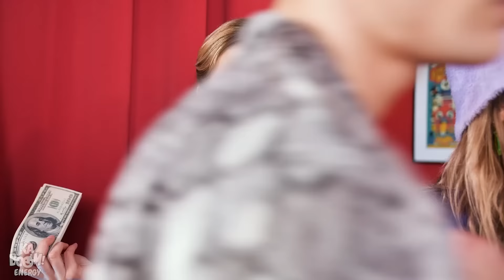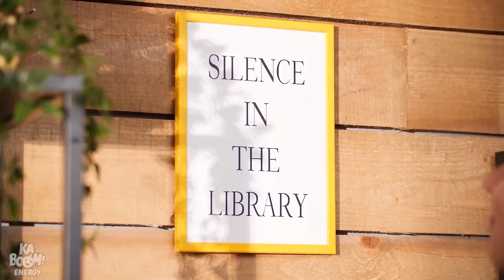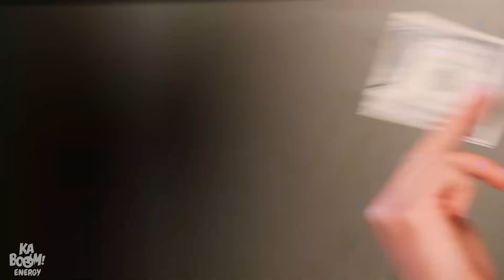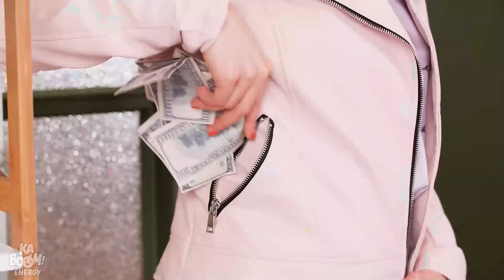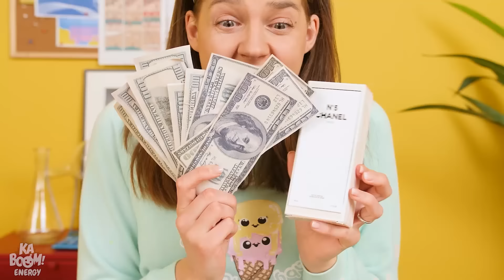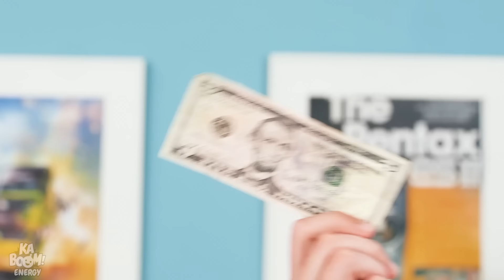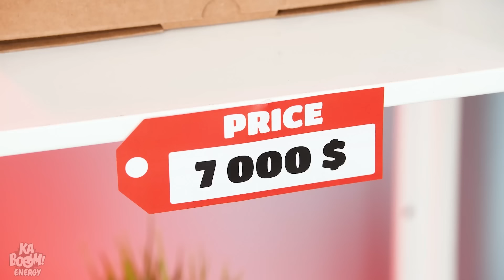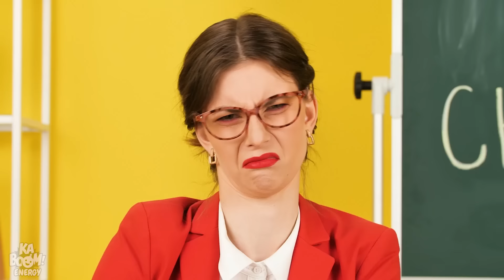Rica vs Pobre Truques Para Mães Na Prisão || Desafio Engraçado E Dicas Criativas por Kaboom Energy!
Quem se dá melhor? A garota rica e nada popular ou a garota pobre e super popular? Em que tipo de situações engraçadas eles se metem na escola? Veja só nesse em nosso novo vídeo da aluna rica vs aluna pobre! Fique ligado em mais ideias de faça você mesmo da escola e momentos estranhos por Kaboom Energy!

Se você gostou desse vídeo, também pode gostar de ”Enid Boazinha VS Wandinha Malvada! Criança Boa VS Criança Má & Truques Para Babás por Kaboom Energy!”